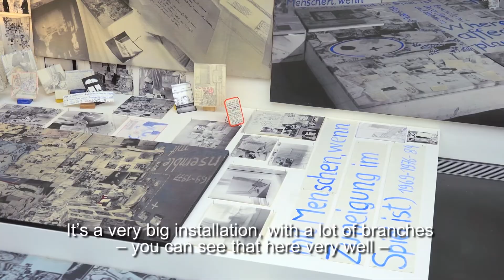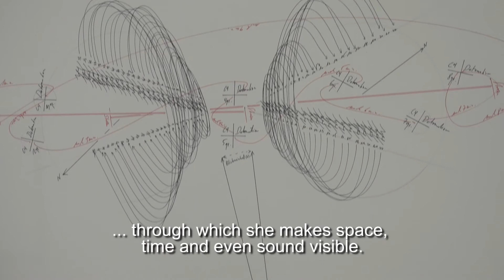Über den Umgang mit Menschen, wenn Zuneigung im Spiel ist. Sammlung Klein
Trailer zur Ausstellung »Über den Umgang mit Menschen, wenn Zuneigung im Spiel ist. Sammlung Klein« // 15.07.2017 bis 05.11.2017 // Mehr Infos

Produktion: art/beats / Felix von Boehm